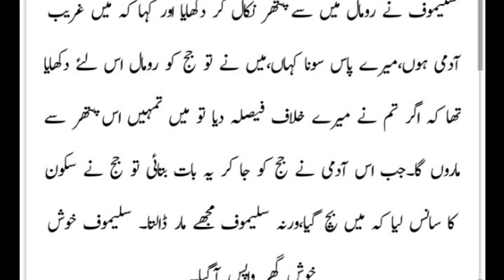Blind man moral story|Urdu story|sabak amoz khani